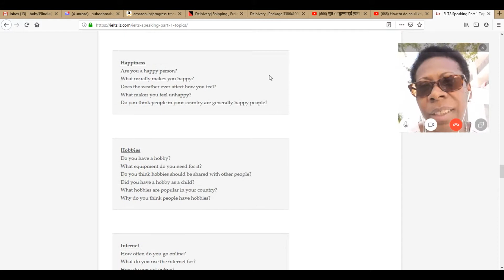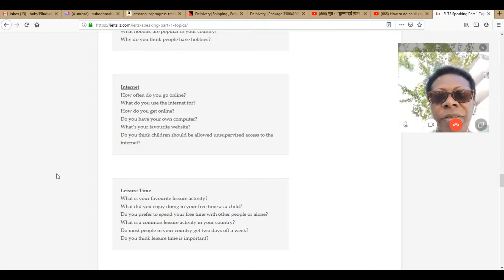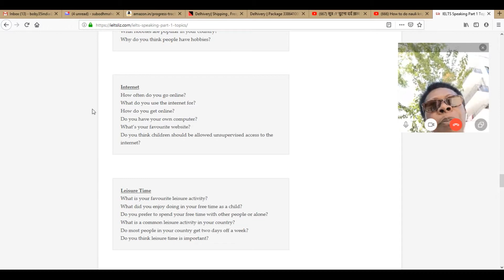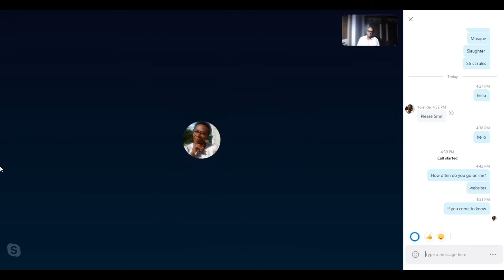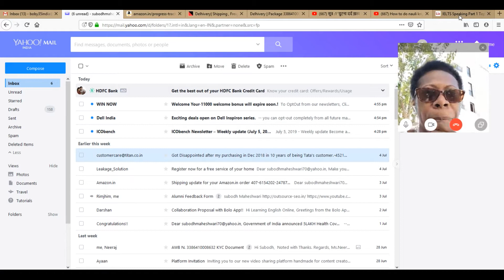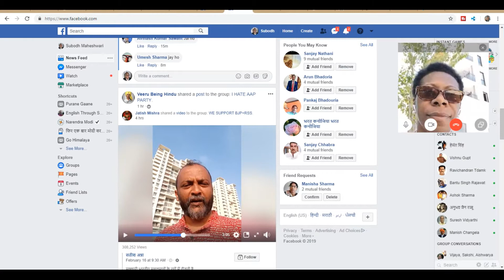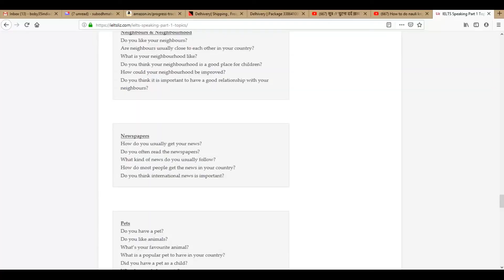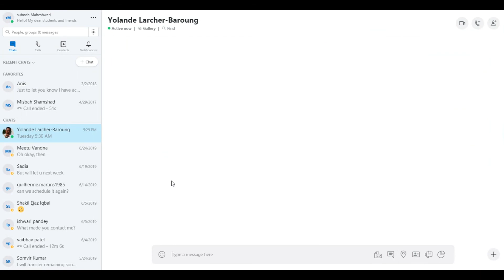How To Learn English in Indian Accent Through Skype Online!